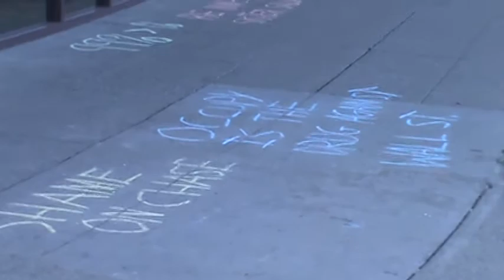Chalk and Music @ Chase Bank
Chalk and music at Chase Bank in Berkeley as part of Occupy Berkeley California Pirate Party voter registration drive and Bradley Manning awareness (1000 days).

Chalk and music are both controversial in the city of Berkeley, as unelected officials (city manager and people from business associations) have been trying to restrict sound use and chalking, but those restrictions are unpopular and are not law.